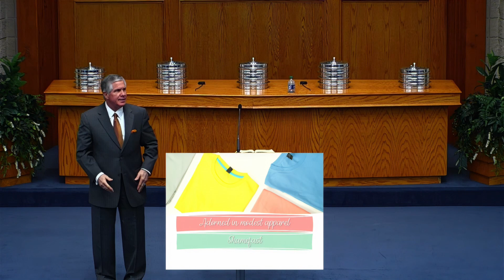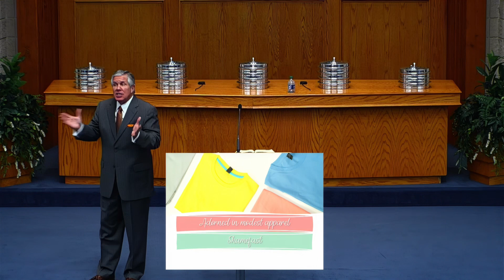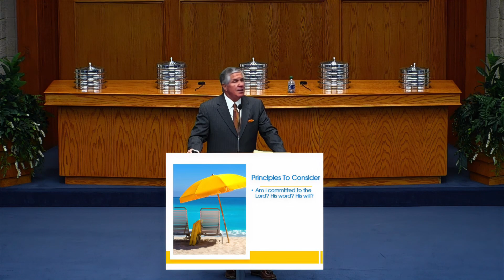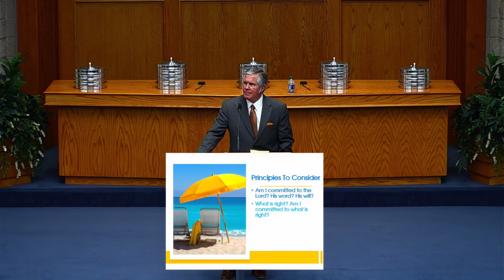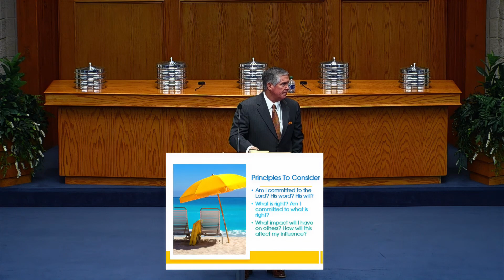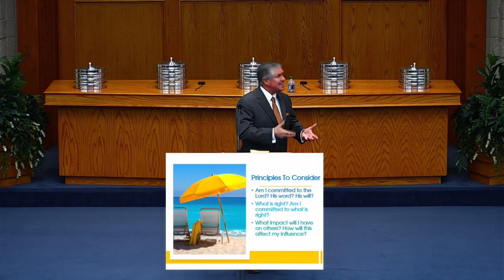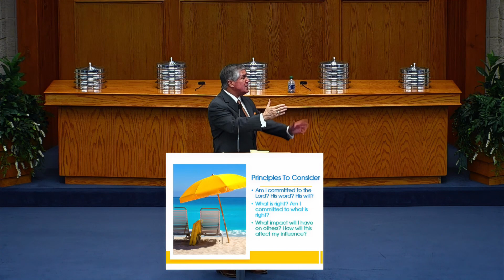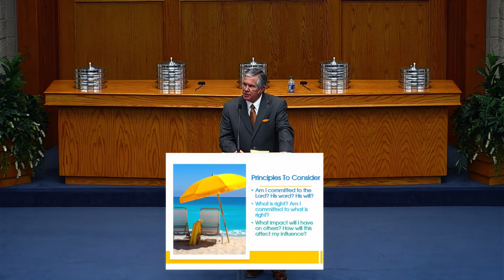It's That Time of Year (Rickie Jenkins)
1 Timothy 2 talks about modesty indirectly--by showing what a woman of God's character should be, not just what she wears. Join us to learn more! Can we help you with your walk with God? We'd love to hear from you!